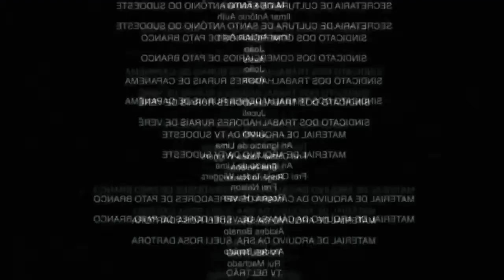MIRA ESTE VIDEO CUANDO ESTES ABURRIDO #2😂🚨 HUMOR VIRAL🚨😎 SI TE RIES PIERDES en FREE FIRE TIK TOK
EL VIDEO ORIGINAL ES DEL YOUTUBER @BNL

FreeFireRandom abeelyt •FREE FIRE JAMAS PODRE OLVIDAR EL PEOR MOMENTO QUE PASE EN ESTA PARTIDA!! FREE FIRE ] Maestro Noo no, No estoy muerto idiota, Algo me dice que muchas personas morirán, corre perra corre, SITERIESPIERDESFREEFIRE TIKTOKFREEFIRE free fire live, free fire new update, free fire song, free fire 2019, free fire mod apk, free fire game, free fire world cup, free fire animation, free fire auto headshot, free fire apk, free fire and water, free fire aimbot, free fire awm, free fire albania, free fire apk mod, free fire auto headshot hack, free fire auto aim, a free fire match, a free fire game, a free fire ao vivo, a moco free fire, a polo free fire, a vivo free fire, a musica free fire, a parodia free fire, a loud free fire, free fire bd, free fire best kills, free fire bangladesh, free fire bug, free fire booyah, free fire brasil, free fire beats, sfi why b free fire, main bracket b free fire, free fire tournament group b, free fire group b, free fire bdarija, lenovo vibe b free fire, queen b free fire, lucio b.free fire, wanna be free fire, andromax b free fire, free fire cinema, free fire cheat, free fire custom room, free fire cat, free fire channel, free fire chicken dinner, free fire controller, free fire copa mundial final, free fire characters, free fire custom room live, moto c free fire, asus zenfone c free fire, lenovo vibe c free fire, free fire moto c plus, c.d vs free fire, free fire pc, eze c free fire y mas, motorola moto c free fire, iphone 5 c free fire, big c free fire, free fire diamond, free fire diamond hack, free fire download, free fire dragon, free fire dance, free fire death race, free fire dragon soul, free fire diamond script, free fire download link, free fire donato, mr.d free fire, hack d free fire, d'banj free fire, trucos de free fire, live de free fire, memes de free fire, parodia de free fire, serie de free fire, free fire elite pass, free fire elite pass season 9, free fire elite pass season 11, free fire english, free fire exe, free fire elite pass season 10, free fire emotes, free fire error, free fire elite pass season 8, free fire event, moto e free fire, galaxy tab e free fire, free fire antes e depois, free fire e um lixo, free fire e do demonio, e o gato free fire, e master sensei free fire, free fire agachar e levantar, como baixar free fire e instalar, free fire funny, free fire funny videos, free fire free fire, free fire factory, free fire free elite pass, free fire free emotes, free fire full movie, free fire flare gun, free fire for pc, free fire w t f, f games free fire, f x free fire, free fire rodrigo f gamer respeita, garena free fire f, marcelo souza f free fire, g&f free fire, jay f free fire, mr.f free fire, carlos f. free fire, free fire glitch, free fire giveaway, free fire gameplay live, free fire garena, free fire gameplay in hindi, free fire guns, free fire gameplay bangla, free fire game hack, free fire gfx tool, g free fire xyz, the p.g. free fire, l&g free fire, antronix g free fire, g g free fire hack, moto g free fire, jorg free fire, mante g free fire, tomas g free fire, free fire hack apk, free fire hack 2019, Maestro Noo No,No se muera chifu por favor,No estoy muerto idiota,Free Fire Funny Moments,Maestro Noo No Free Fire Funny moments,Free Fire Random,Algo me dice que muchas personas morirán,Corre perra corre,ay babosa me asustas burra,Maestro noo no free fire